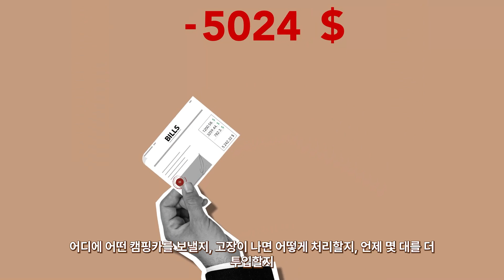쿠버네티스가 알려준 생존 법칙｜🚐앱은 이제 캠핑카처럼 움직인다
쿠버네티스가 알려주는 진짜 자동화 운영의 생존 법칙!
지난 영상에서 '도커'를 활용해 나만의 앱, 즉 캠핑카를 만들었다면,
 이번 영상에서는 그 수백 대의 캠핑카(앱)를 자동으로 배치하고 운영하는
 최고의 시스템, **쿠버네티스(Kubernetes)**를 소개합니다.
🚐 예약부터 고장 교체, 차량 추가까지 전부 자동으로?
 이젠 앱도 ‘배차 시스템’이 필요합니다.
쿠버네티스는 단순한 기술이 아닙니다.
 수많은 개발자들의 지식과 협업, 공유와 진화가 만들어낸
 IT 산업의 표준이자 자동화 운영의 핵심이죠.
📺 이 영상 하나로 아래 개념들이 명확해집니다:
도커, 컨테이너, 쿠버네티스의 관계
앱 운영이 ‘캠핑카 운영’과 닮은 이유
쿠버네티스가 업계 표준이 된 4가지 핵심 이유
클라우드 인프라 속 자동화 전략
왜 이제는 혼자 살아남을 수 없는가?
💡 초보자도 이해할 수 있는 생활 속 비유로,
 쿠버네티스의 핵심을 쉽고 빠르게 정리해드립니다!

✅ 구독하고 더 많은 IT 인사이트와 비유 콘텐츠 받아보세요!
 👍 좋아요는 다음 영상 제작에 큰 힘이 됩니다!